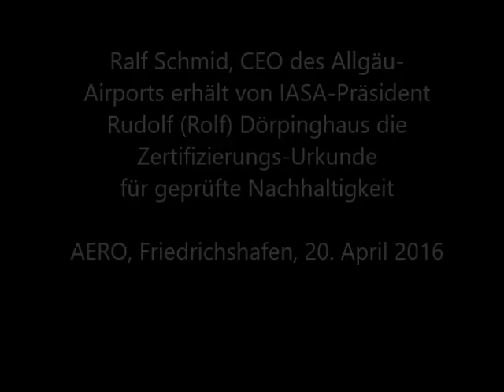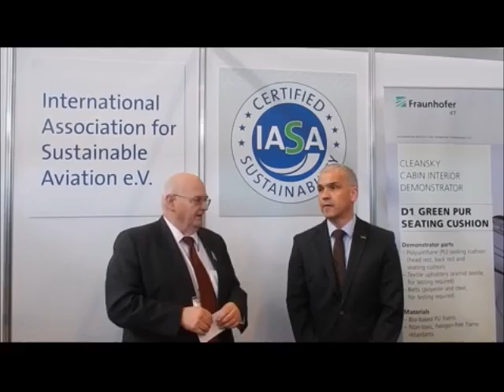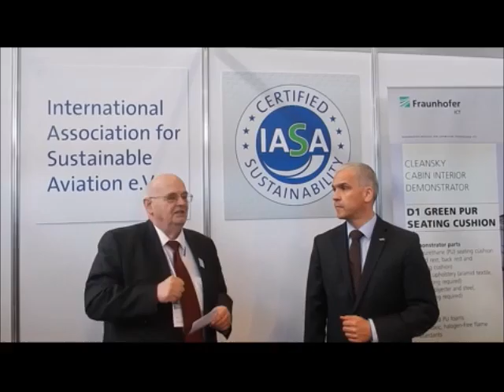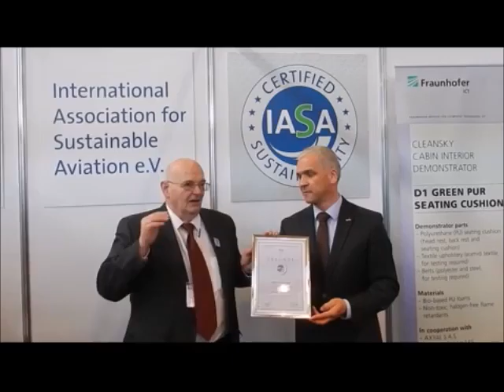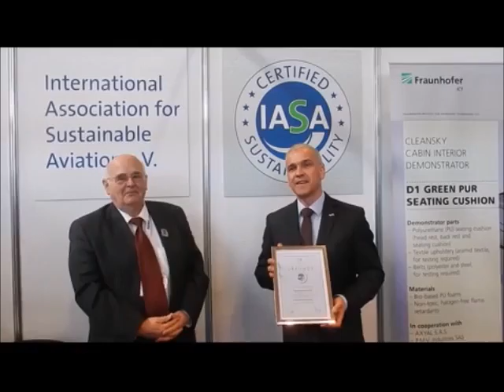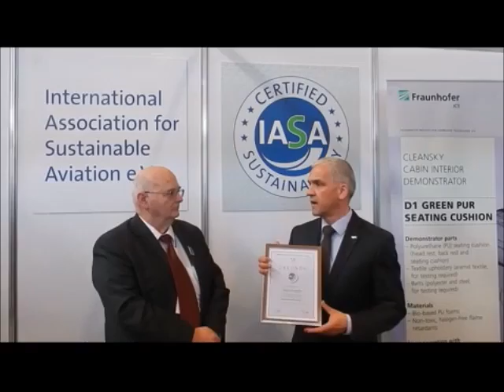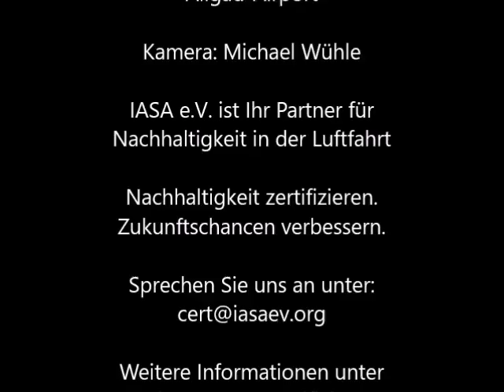Allgäu Airport, ein nachhaltiges Unternehmen